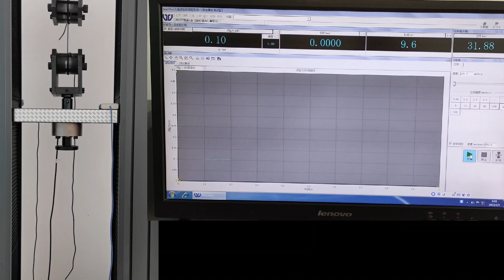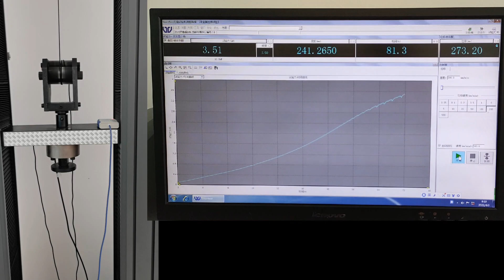11 core paracord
The broken strength of our paracord 4.2mm 11 core can reach 850 Ibs